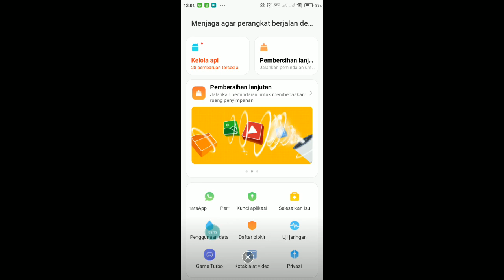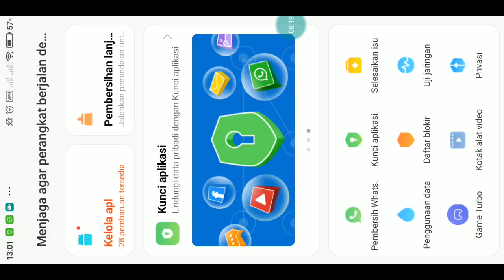How to FIX Game PPSSPP Multiplayer Failed Connect to Ad Hoc Server When Using Zerotier || Easy Way!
Berikut cara mengatasi Multiplayer PPSSPP Failed Connect to Ad Hoc Server saat menggunakan Zerotier atau saat Mabar ppsspp jarak jauh sama teman, cara ini bisa di pake untuk yang menggunakan Zerotier ataupun tidak sepertinya, bisa di coba saja jika kalian ngalamin masalah seperti ini siapa tau berhasil

Credits:
Thanks to Carlos From discord that has helped me find this problem and solve it easily.

Mau Multiplayer Game PPSSPP? Silahkan ikuti tonton video dibawah ya...:
• Ini cara Mabar pake (WIFI) dengan pembahasan lengkap (Part 1 The Warriors disini)

[kalo pingin tau lebih detailnya bisa cek di cara pake wifi]

• Jika anda mengalami gagal saat mau multiplayer di ppsspp, silahkan simak video yang ini part 1

Mau lihat Game apa saja yang udah tes keberhasilan nya main Multiplayer di PPSSPP termasuk cheat lainnya di ppsspp? Cek playlist aku di bawah:
• Multiplayer GAME PPSSPP WORK! (Banyak Game Ppsspp)